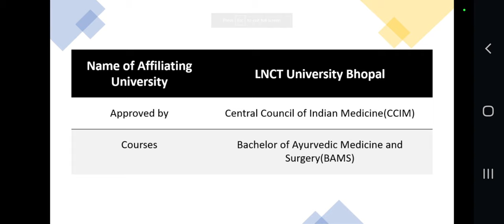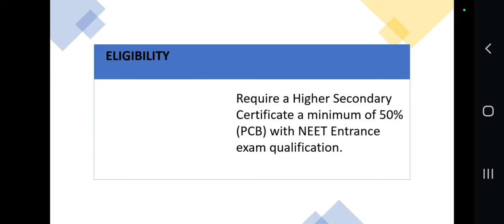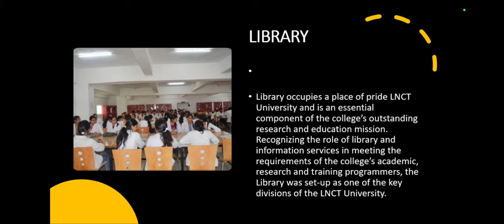LN AYURVED COLLEGE BHOPAL